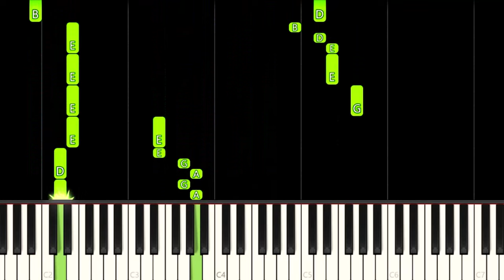EARTHGANG - Swing | Marvel's Spider-Man 2 - EASY Piano Tutorial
How to play EARTHGANG - Swing song from Marvel's Spider-Man 2 Game Soundtrack OST on this EASY Piano Tutorial!
Como tocar a música EARTHGANG - Swing da trilha sonora do jogo Marvel's Spider-Man 2 neste Tutorial FÁCIL de Piano!